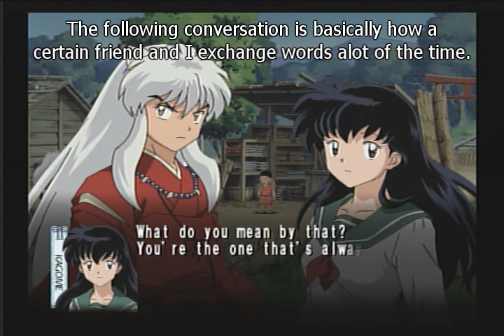[Text LP] InuYasha: Secret of the Cursed Mask - Part 3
The software of my capture card has been updated, so let's see how the video quality has changed, shall we?